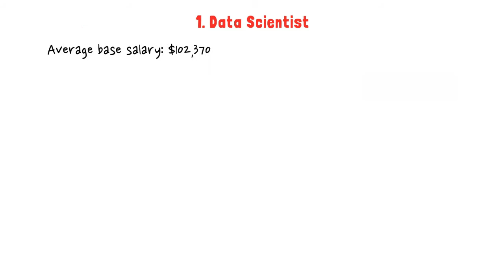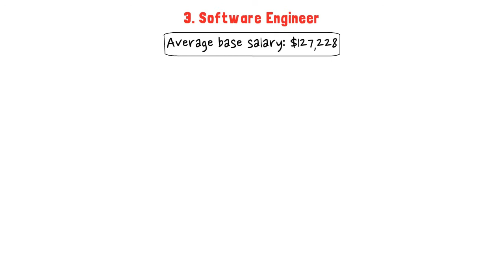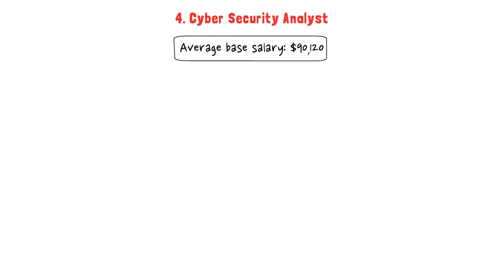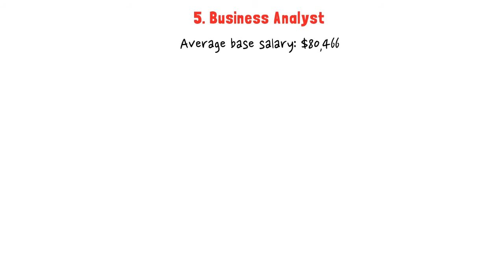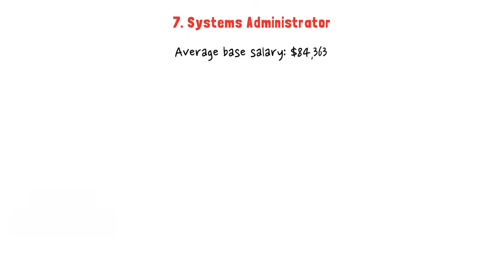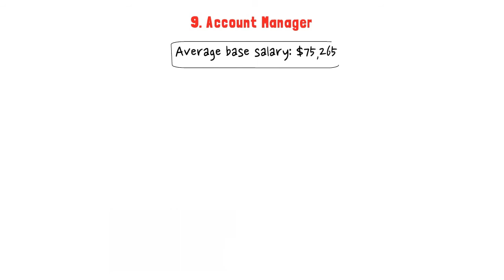Top 10 Remote Jobs that Pay VERY GOOD! | Make Money Online!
MAKING MONEY ONLINE📲💻 PASSIVE INCOME📊📈 AND SIDE HUSTLES💰💸

🎥 We upload daily video's about

Are you looking for the highest paying remote jobs? To find the best remotejob that pays well, or to find out which remote jobs are in high demand, go no further. There have never been more options to make a good living workingfromhome than there are now, yet not all remote jobs pay well or lead to long-term careers.

Many professionals and business owners are now setting the trend of working from home. The advantages of working from home far outweigh any little inconveniences. It is becoming increasingly common for companies and organizations to employ workers who can work from anywhere in the world.

In addition to the advantages of operating this way, there is another important consideration. And that's what remote workers get paid for their work. Even though there are a lot of jobs out there, you should focus on the ones that pay the most.

1. Data Scientist
Average base salary: $102,370

A remote job working in data science may be one of the best and highest-paying careers you'll ever find, but it's also one of the most difficult to break into.

Data scientists are responsible for analyzing/processing data. Big organizations like Facebook and Amazon employ them as well as smaller businesses in a wide range of areas from healthcare to logistics.

Since data scientists spend most of their time in front of a computer, working remotely is not a problem. This job can easily be converted to a remote position by locating a company that accepts remote workers in general and then requesting to work from home. For an entry-level job in data science, you'll need a bachelor's degree in computer science, mathematics, or specialization in data science from a software coding Bootcamp.

2. IT Project Manager
Average base salary: $96,523

Project managers work with a variety of teams and individuals to ensure a project is finished on time and on budget. In addition to overseeing the overall progress of a project, project managers are also responsible for overseeing the timetables, budgets, and quality of the work produced by others.

About 'Unlimited Money' 💸
🎥 Videos about how to make online money, passive income and getting rich with side hustles
🎨 Written, voiced and produced by Unlimited Money

Individual results may vary. The fact that I have made money from these websites does not mean that you can make the same amount of money. It is very important for you to know that everything you do and get from this is at your own risk, and I am not a financial advisor.